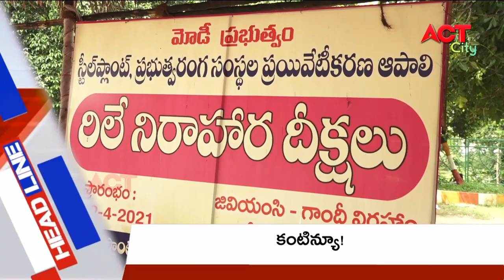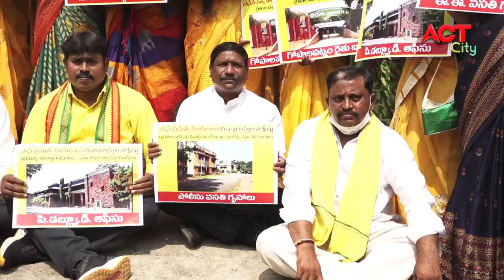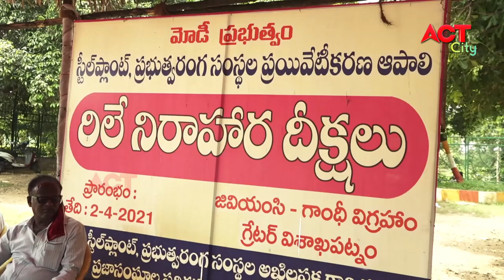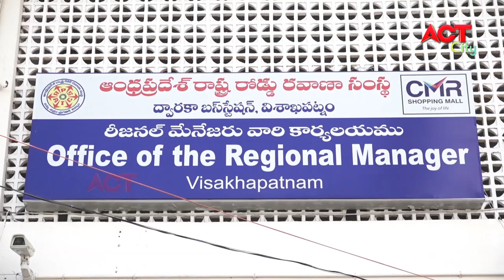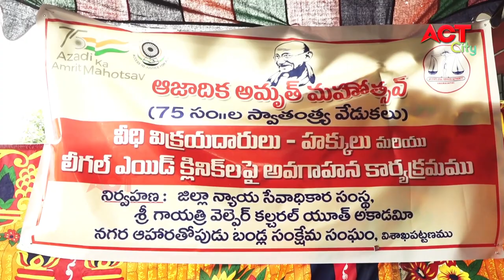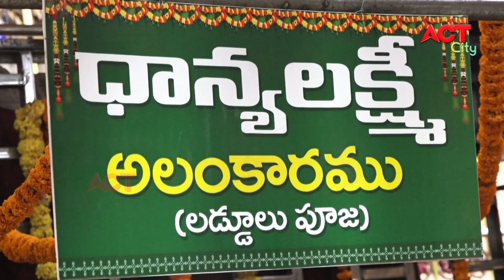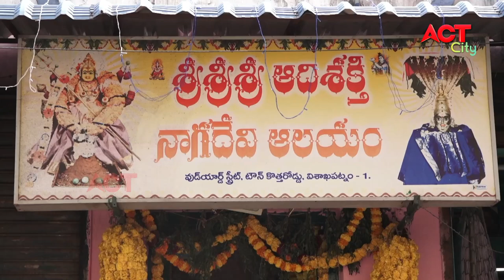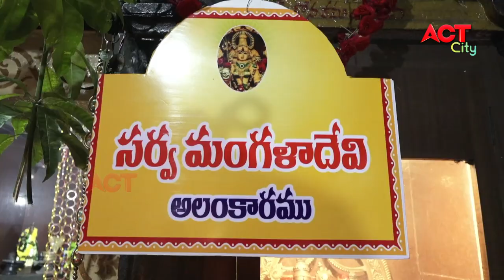MORNING ACT CITY VIZAG NEWS 09-10-2021